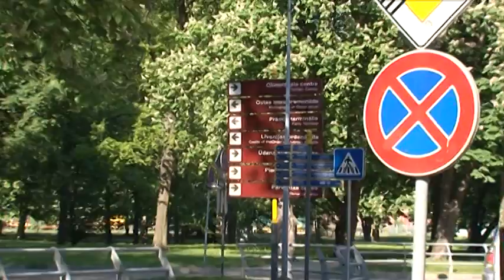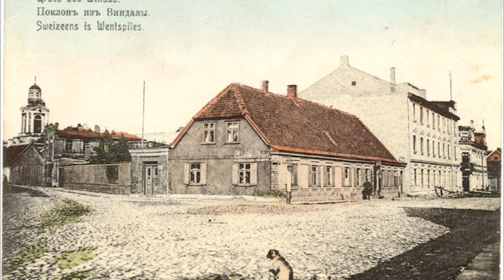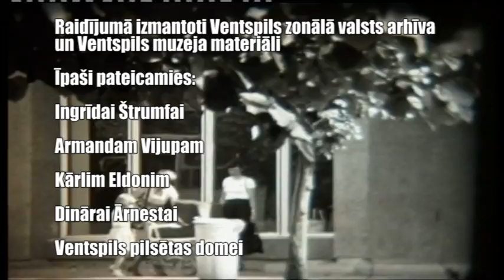Latvijas stāsti. Ventspils ielu vēsture. Kuldīgas iela.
Raidījumu cikla "Latvijas stāsti" raidījums par Kuldīgas ielu Ventspilī.